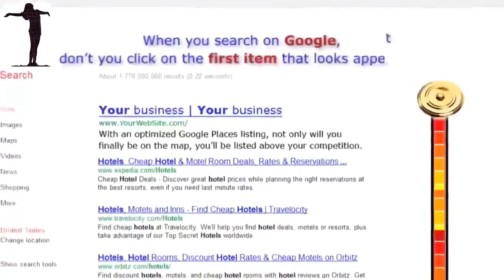Great Google Research Optimization Company Tracy CA